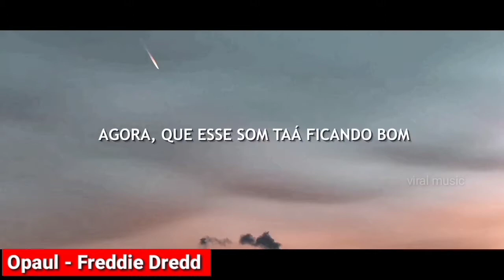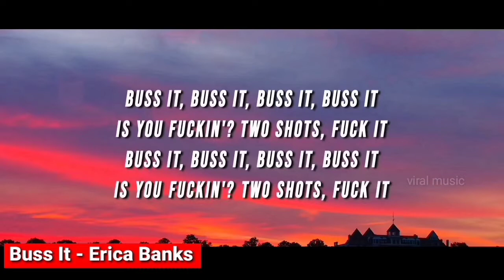Viral Songs 2021(Part 13) - Songs You Probably Don't Know The Name(Tik Tok & Reels)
TikTok & Reels Songs Name:

1. Boro Boro Remix - Arash

2. Lose Control - MEDUZA, Becky Hill

3. Scary Garry - Kaito Shoma

4. Roxanne - Arizona Zervas

5. Boom - Tiësta Ft.Sevenn

6. Purple Passion - Diana Boncheva

7. Whats Poppin - Jack Harlow

8. Opaul - Freddie Dredd

9. WITHOUT YOU - The Kid LAROI

10. Take It Off Remix - Ke$ha

11. Rasputin - Boney M

12. Dancing in My Room - 347aidan

13. Levie Ne Ment Past Remix - Arabic Trap

14. Mad at Disney - Salem ilese

15. So Pretty - Reyanna Maria

16. It's Tricky - Run DMC

17. Ke Cap Gap Ba Gia Remix - Hoàng Thùy Linh

18. The Bones - Maren Morris

19. Body - Megan Thee Stallion

20. Night Again - Mull3

21. Seven Nation Army Remix - The White Stripes

22. Deep End - Fousheé

23. Wipe It Down - BMW KENNY

24. death bed - Powfu

25. Buss It - Erica Banks

🎶 Viral music 🎶